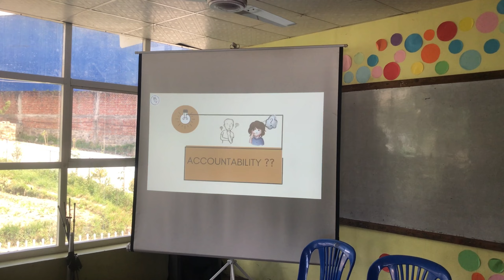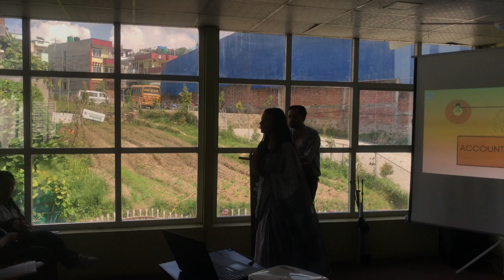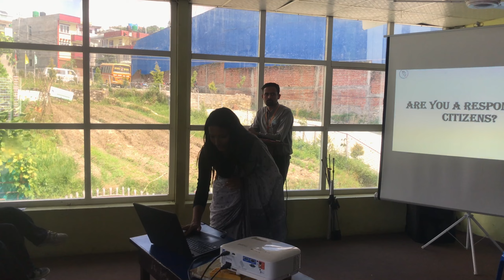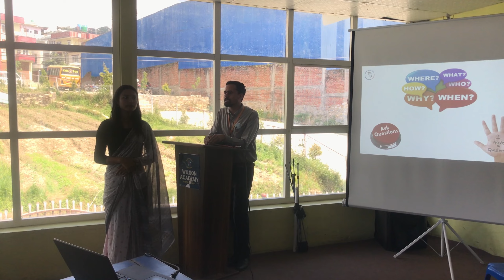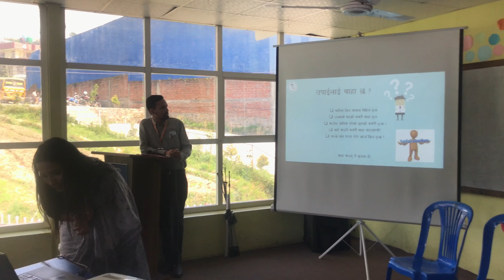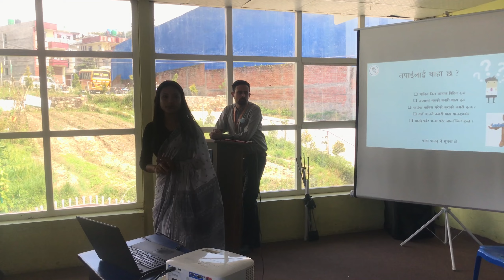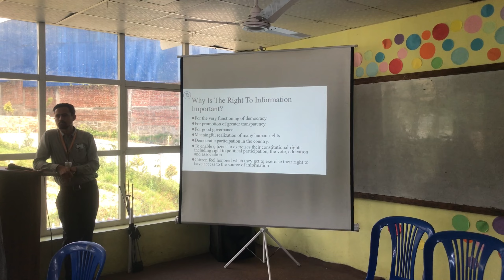RTI Session With Students ll Right to Information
RTIforStudentsNepal
EmpoweringYouthwithRTI
TransparencyMattersNepal
YouthAwarenessRTI
StudentsDemandTransparency
InformedYouthNepal
RTIforChangeNepal
KnowledgeIsPowerRTI
YouthVoicesRTI
StudentRightsRTINepal